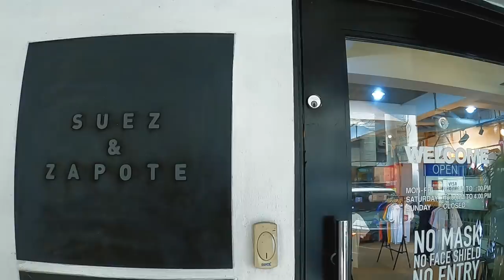Allryd 30 Show Your Bike Blue 808 Launch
ALLRYD 30
Show Your Bike at the Blue 808 Launch
Suez and Zapote Jan 26 2022